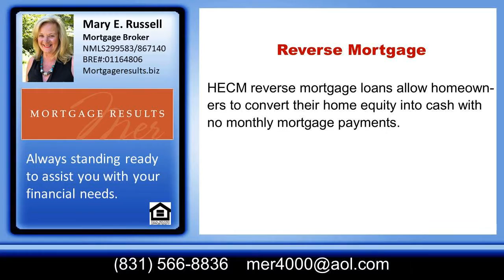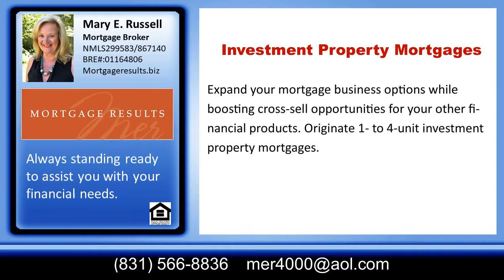#1 Best Reverse Mortgage Broker in 95003 Aptos